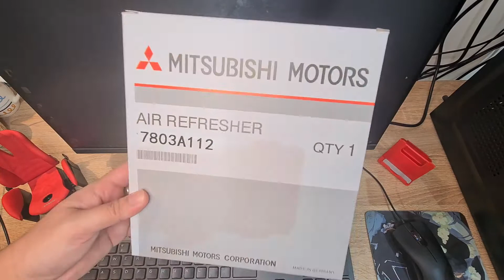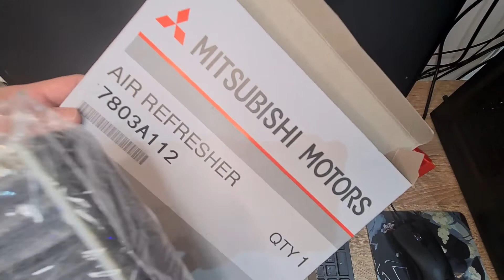Montero Sport Cabin Filter after 35000KM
Montero Sport / Pajero Sport Aircon Filter after 35000KM

Padre Channel